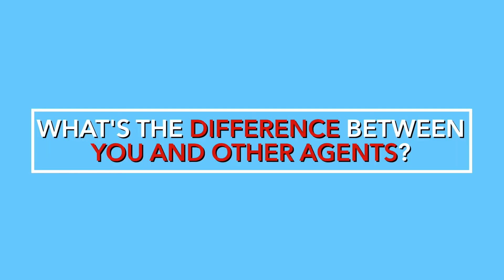Commercial Property Investment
How much do you understand about Commercial Property?
Commercial Property market segment may not be as large as Residential Market Segment but recent years it has becoming more popular especially for investors which like to explore other investment and alternative.

For Investor exploring to invest in Commercial Property for the first time, it may be a daunting task.

From Mall shops to Shophouse and HDB Shophouse what are the factors which you may need to consider for?

No Worries Alvin Chua is here to assist you
Call Alvin Chua 97683201 for a non-obligation discussion today.